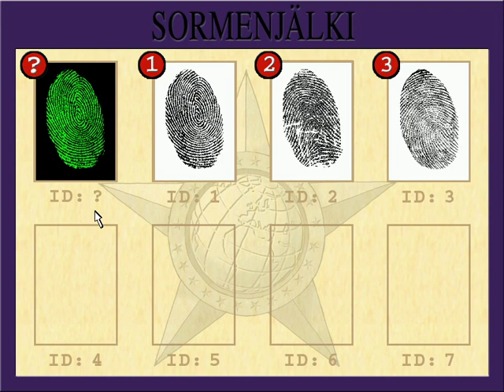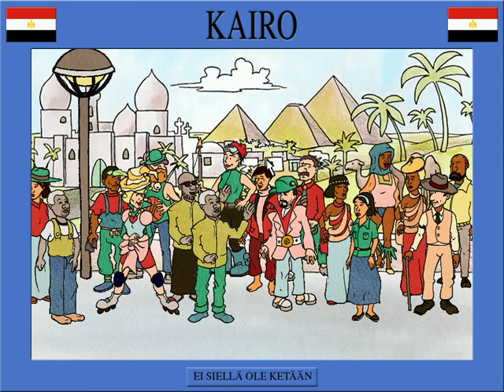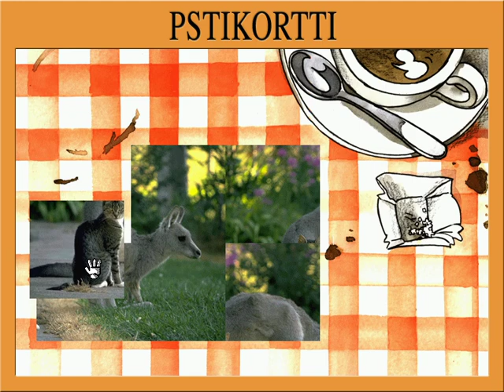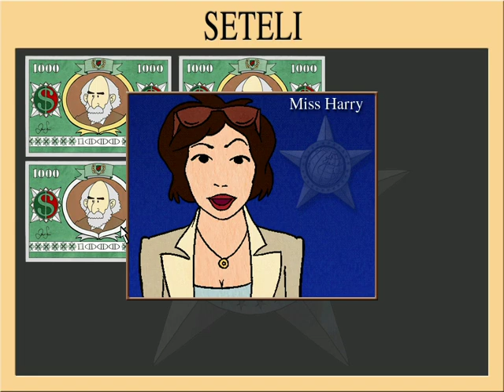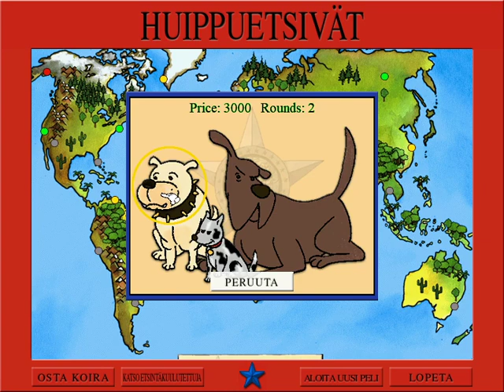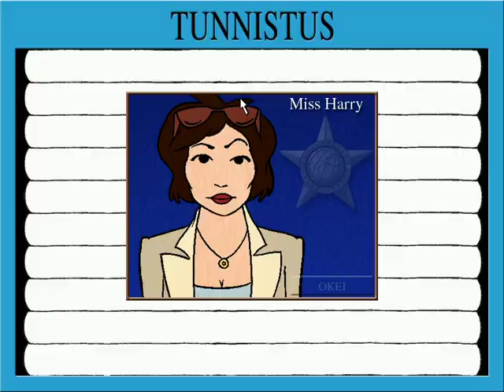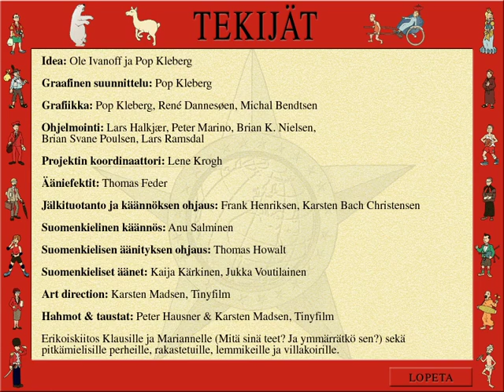Huippuetsivät Tehtävä 1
Huippuetsivät-pelissä kuljetaan maailmalla ja jahdataan roistoja tai etsitään kadonneita taide-esineitä. Työ vaatii tarkkuutta ja oveluutta, sillä pienimmätkin yksityiskohdat saattavat olla tärkeitä. Superetsivien jäsenenä pelaajalla on kuitenkin yksi paha vastustaja, ilkeä Dr. Yes, joka haluaa itselleen maailman herruuden. Huippuetsivät on lokalisoitu tanskalaisesta lastenpelistä. Suomenkielisestä tekstistä ja puheesta vastaavat Kaija Kärkinen ja Jukka Voutilainen.

Kieli  suomi
Alkuteoksen kieli  suomi
Julkaisija  Ivanoff
Luokitus  LIIKUNTA. URHEILU. LEIKIT. HUVIT (ykl 79)
Järjestelmävaatimukset  PC: Pentium 120 MHz tai nopeampi, Windows 95 tai uudempi, SVGA grafiikkakortti, 4xcd-rom-asema, 16 MB Ram, DirectX-yhteensopiva 16-bittinen äänikortti.
Standarditunnukset  A0925200